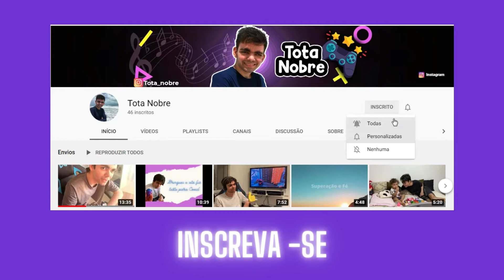MOMENTOS DE DIVERSÃO E MUITA ANIMAÇÃO - TOTA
MOMENTOS DE DIVERSÃO E MUITA ANIMAÇÃO

E vamos rir um pouquinho desse momentos únicos do nosso Totão.

Rita Nobre ( Mãe Tota)